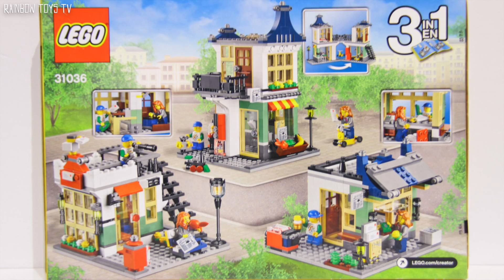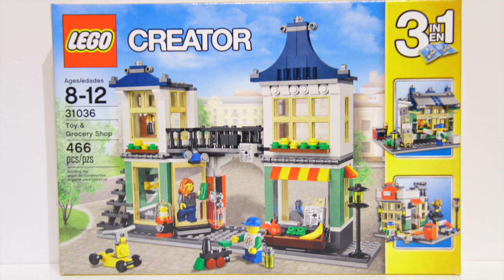Toy & Grocery Shop Building - LEGO 3 in 1 Creator set (31036) Stop motion build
Item: 31036
Ages: 8-12
Pieces: 466

Open a world of adventures with this exciting 3-in-1 Toy & Grocery Shop. Serve your customers with fresh fruit and vegetables, a morning paper or delicious beverages at the cozy grocery shop, or visit the neighboring toyshop where there’s a cool toy robot for sale! Then take a look outside, buy a tasty red apple or try out the brightly colored bubblegum machine! This delightful general store can be folded out to allow access to its detailed interior, or to create a colorful main street facade featuring 2 shops: a toy store and a grocery store, each with its own unique shop sign. The balcony of the Toy & Grocery Shop transforms into a smart connecting bridge that links 2 cozy first floor apartments.

- Toy & Grocery Shop features shop signs, toy train, toy robot, vending machine, bubblegum machine, cash register, money bill, bottled beverages, newspaper and a map, fruit and vegetable stand, streetlamp, first floor with chest of drawers, lamp and a bed!

- Toy & Grocery Shop folds out to create 2 separate shops: a toyshop and a grocery shop, balcony transforms into a connecting bridge that links two first floor apartments
- Sand, light green, white, tan, and dark blue color scheme
- 3-in-1 model: rebuilds into a post office or a newsstand